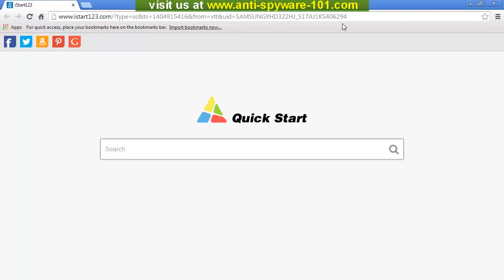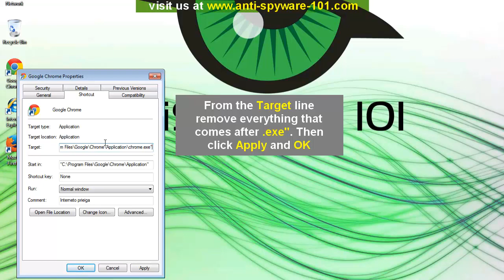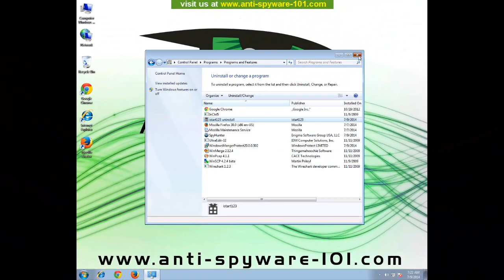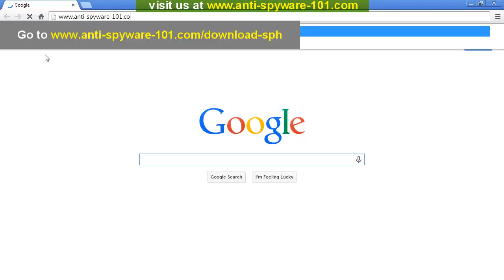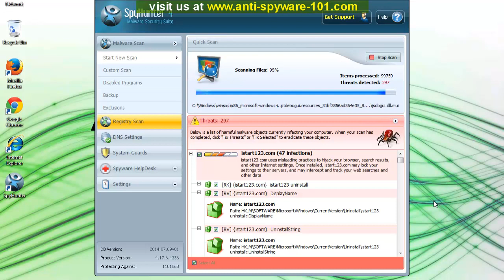Istart123.com Removal Guide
Istart123.com is a browser hijacker from the same group as Qone8 Virus, Webssearches, V9 and many others. It modifies your default browser settings without your permission. At first, istart123.com looks like a genuine search engine that can improve your web search experience. However, it is a dangerous infection. Cybercriminals can make use of istart123.com to promote their malicious content. Also, istart123.com could expose you to potentially corrupted websites. Therefore, you need to remove istart123.com from your computer right now. Please refer to our video or the link above for manual removal.